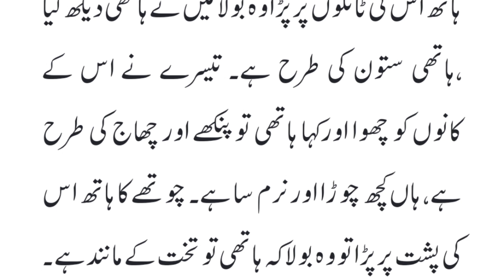Hikayat | Moral stories | Motivational stories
hikayat
raka hikayat
raka hikayat song
hikayat remix
hikayat cinta
haikayat
heikayat
hikyat
hisyam hikayat
hekayat
ihab amir hikayat
hikayat putri hijau
lirik hikayat cinta
hikayat cinta lirik
hikayat arabic remix
hikayat turkish remix
arabic remix - hikayat
hikayat hisyam elharith
hisyam elharith hikayat
lirik lagu hikayat cinta
heqayat
hikayat merong mahawangsa
hikayat saijan dan ikan todak
hekyat
hikayat burung taun dan burung ngulngul